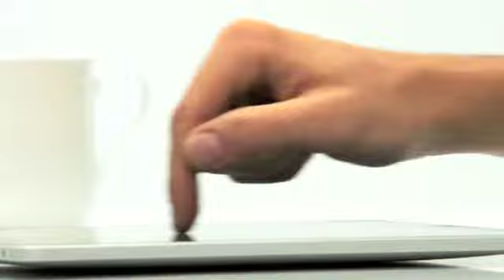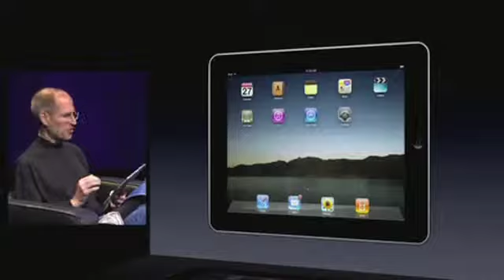L'Ipad 2 bat tous les records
News Tech Hebdo 19/03/11. Depuis le Nasdaq, au coeur de Time Square, retrouvez les temps forts de l'actualité du secteur des nouvelles technologies pour la semaine du 19 au 26  mars 2011.